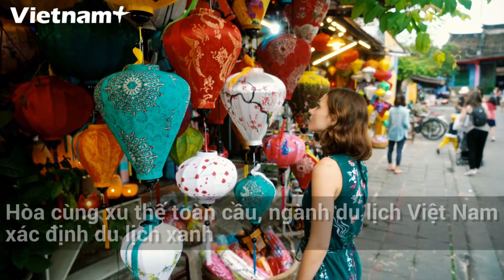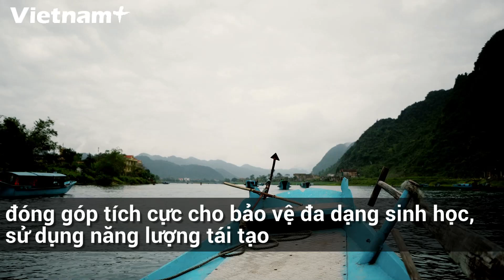Du lịch xanh - hướng phát triển bền vững của du lịch Việt Nam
Tổ chức UNWTO đánh giá khu vực Đông Nam Á sẽ trở thành khu vực thu hút khách quốc tế lớn thứ 4 trên thế giới và Việt Nam là một trong 10 quốc gia có tốc độ tăng trưởng du lịch nhanh nhất.
Việt Nam là một đất nước có tiềm năng lớn trong việc phát triển du lịch xanh với nguồn tài nguyên phong phú và đa dạng, có nhiều danh lam thắng cảnh đẹp cùng với các di tích lịch sử.
Hòa cùng xu thế toàn cầu,  ngành du lịch Việt Nam xác định du lịch xanh, du lịch bền vững trên nền tảng du lịch xanh là con đường phát triển xuyên suốt trong 10 năm tới.
Du lịch xanh là loại hình du lịch hoạt động theo phương thức giảm thiểu tác động đến môi trường, đóng góp tích cực cho bảo vệ đa dạng sinh học, sử dụng năng lượng tái tạo và phát huy các di sản thiên nhiên và văn hóa, phát triển các sản phẩm thân thiện với môi trường.